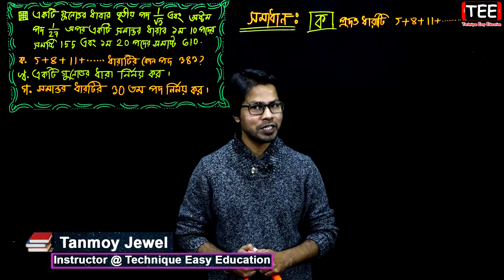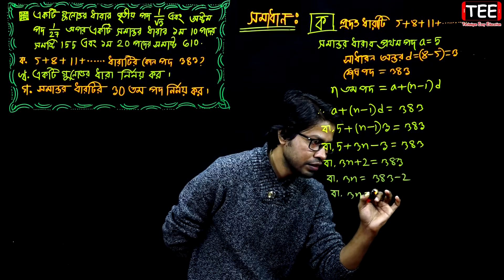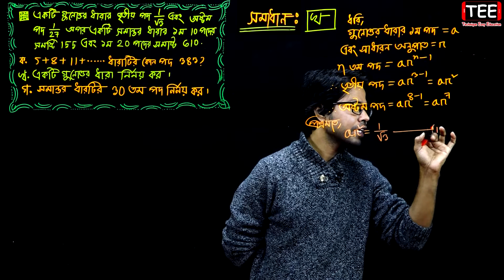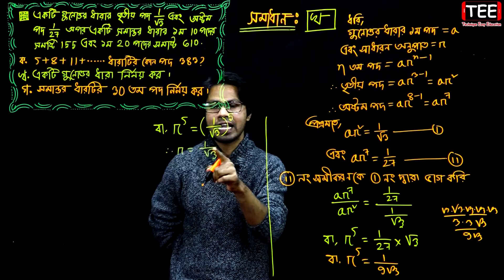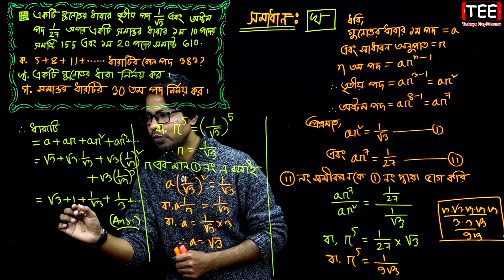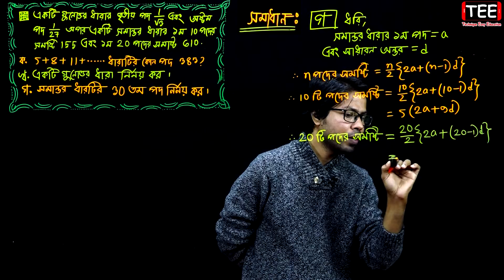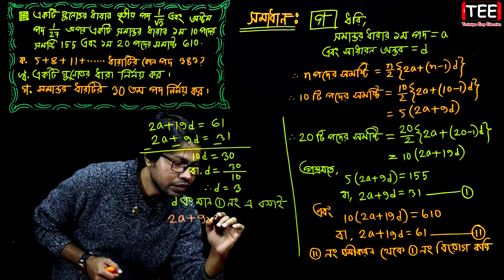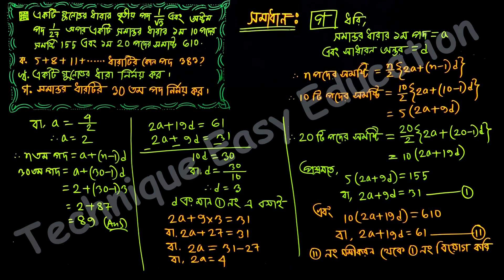দিনাজপুর বোর্ড ২০২০ | অধ্যায় ১৩ | সসীম ধারা | এসএসসি গণিত | SSC Math Chapter 13 | Class Nine Ten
দিনাজপুর বোর্ড ২০২০ || অধ্যায় ১৩ || সসীম ধারা || নবম দশম || এসএসসি গণিত || সৃজনশীল বোর্ড প্রশ্ন || Dinajpur Board 2020 || SSC Math Chapter 13 || Class Nine Ten || Creative Board Question